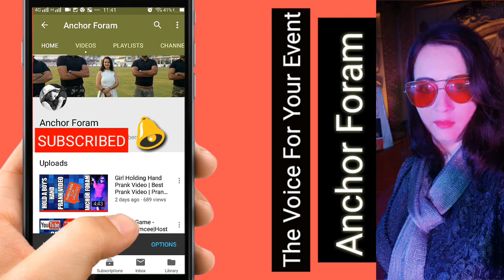Funny Question Answer|Birthday Party|Game|Anchor|Emcee|Host Anchor Foram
Anchor Foram - + 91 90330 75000
The Voice For Your Event.

Wedding Anchor # Best Corporat Emcee # Best Destination Wedding Planner #
Birthday Party Host # Celebrities Event # Marwadi Wedding # Gujarati Wedding #
Marwadi Banna Banni Song # Orchestra Singer # Anchor In silvasa Khanvel Resort #
Anchor In Banglor City # Anchor In Mumbai # Pool Party # Rain Dance # Marrige Event#
Dealers Meet # Fun Game Shows # Conferences # Company Meets # Product Lauch #
Festivel Parties # Mall Activities # Corporate Evnet And Parties # Musical Shows #
Theme Events # Karaoke Event # Musical Shows And Card Parties # Award Functions #
Club Event # Family Funtion # Baby Shower # Event Anchor # Anchor For Sangeet Sandhya #
Anchor For Funny Game # Anchor For Musical Housie # Diffenren Housie # Anchor For kitty
Anchor For Antaxari # Best Anchor # Anchor For Anywhere In India

A Fantastic Orator, Versatile & Creative With Absolute Stage Presence Apart From
Understanding Her Audiences, She Also Has Amazing Games, Jokes, Shayaris, Quotes,
Stories, And Incidents TO Share, Making The Event Come Alive.